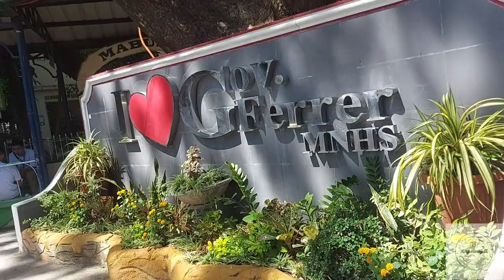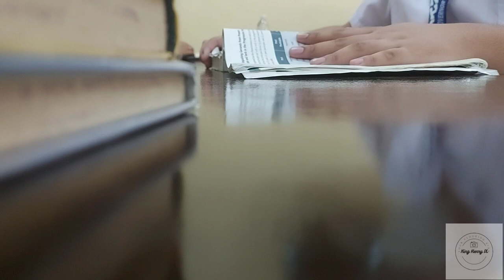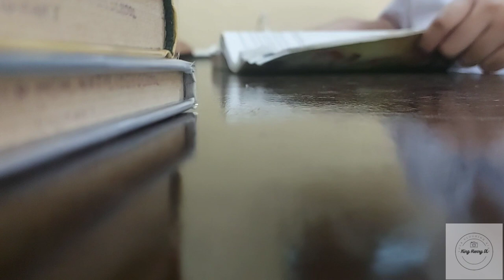How to be a Good Student/Child | Journalism Vlog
This maybe it, all of it, tysm for all the support you all have given me, But, we'll never know i might come back ;), now here's a Vlog about how to be a good child, Thank you all and God Bless